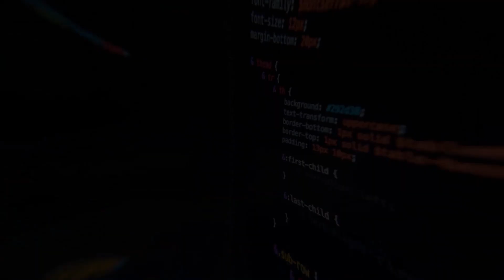Preciso saber Inglês para Aprender a Programar? — DevDrops #011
Não é preciso ser fluente em inglês para começar a programar, mas a medida que você vai avançando na carreira, terá que evoluir seu domínio da língua.